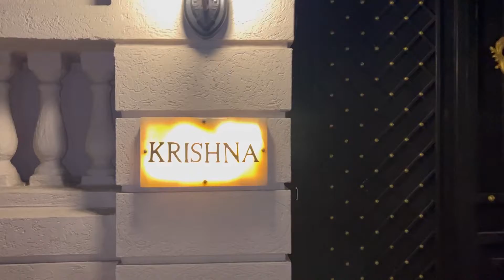Raat Mai gaye the Juhu beach ghumne amitabh bacchan ka bangla aur samandar ki lahere vlog 🥰